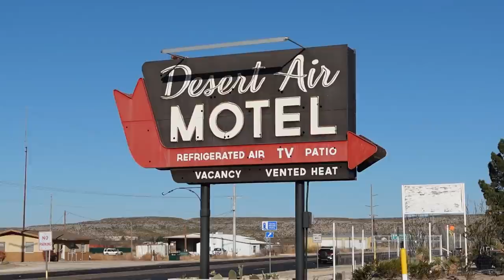A Day in the Life on the Road a Solo Motorcycle Trip Across the USA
The fifth  episode of a fourteen episode series of my trip across the United States, Solo on my Motorcycle a 2016 Honda CB500x.

What I read on this trip:
▶An Absolutely Remarkable Thing by Hank Green
▶A Beautifully Foolish Endeavor by Hank Green
Ancient Civilizations of North America by Edwin Barnhart
▶Circe By Madeline Miller
▶Thousand Pieces of Gold by Ruthanne Lum McCunn
▶Avatar: The Last Airbender: The Rise of Kyoshi by F.C.Yee
▶Avatar: The Last Airbender: The Shadow of Kyoshi by F.C. Yee
▶Across America by Motor-Cycle by C.K. Shepherd
▶John Carter in a Princess of Mars by Edgar Rice Burroughs
▶Migraine by Maria Konnikova
▶Rule of Wolves by Leigh Bardugo ( Book 2 in King of Scars Duology)

My Riding Gear:
▶Scorpion EXO GT930 Helmet
▶ Winter Jacket, Rev'It Neptune GTX has been Discontinued, but the Horizon 2 is very similar
▶My Gaerne All Terrain GTX Boots have been discontinued, but these are similar

▶Blackhawk Tank Bag
▶2 Small Rolies on the Engine Guards
▶Rocky Mountain Expedition Saddlebags
▶Expedition Duffel Large
▶2 Bottle Holsters

▶Tamron 28-200mm Lens
▶ Tamron 20mm Lens
▶Rode VideoMicro Microphone
▶Rode Wireless Go Microphone System
▶Sony ZV-1
▶Joby Mini Gorilla Pod
▶ Tascam Voice Recorder
▶ In Helmet Microphone
▶DJI Osmo Action (helmet and handlebar cameras)

If you'd like to support me and this channel:
SOUNDTRACK
Chapters
00:00 Intro
00:35 Morning of Day 9 Filmed March 13th 2022
01:48 My Satellite Messenger was Run Over by a Truck
4:31 Riding the Twisted Sisters of Texas
6:16 Well that didn't go as planned
8:24 Morning of Day 10 Filmed March 24th 2022
10:07 Quick Tire Change at On the Border Discount Motorcycle Tire in Houston Tx
11:08 Legally Urban Camping (in the Rain)